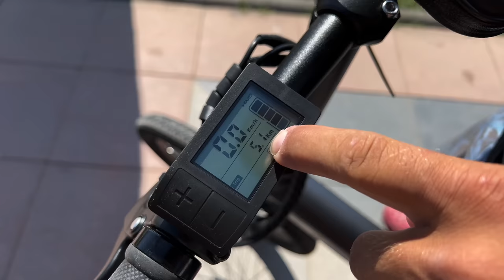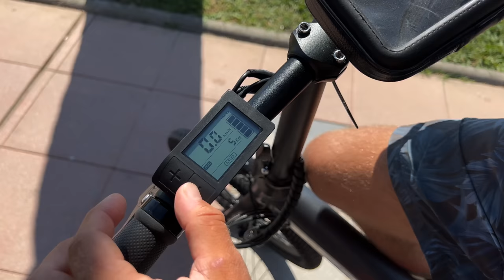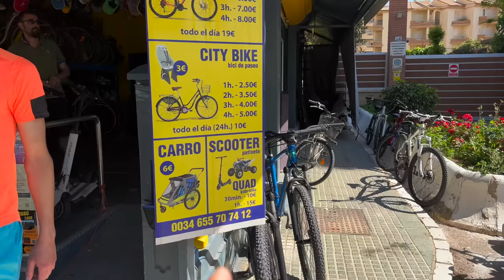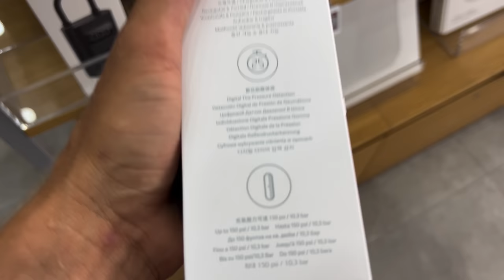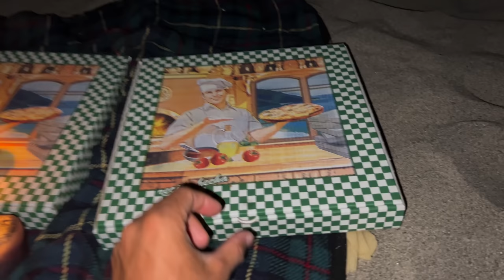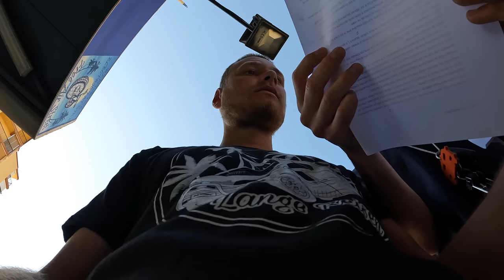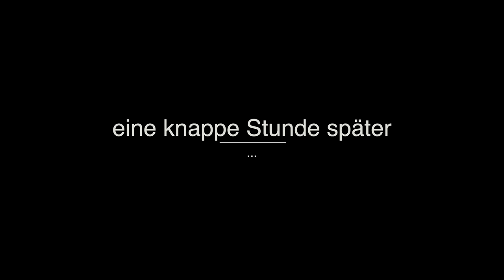Wir wurden NACHTS BESTOHLEN direkt am Camper.. (& am nächsten Tag betrogen?! 😵‍💫) - teures Vanlife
Die 23. Woche unserer Vanlife Tour in Südeuropa ist teurer als üblich..

Grund dafür ist, dass wir direkt an unserem Camper Van bestohlen wurden. 😵‍💫

*Akku Kompressor

*mobiler W-Lan Router

*unser Schlafsack

*unsere Drohne

*zur Selbstverteidigung

*Gas Melder

*ökologisches Geschirrspülmittel

*ökologisches Shampoo

*ökologische Seife

*kleine magnetische Lampe

*Taschen für Kleidung

*Gepäck Netz für die Decke

*Camping Tisch

*Sand Boards

*Mein Handy (Kamera)

*Power Bank